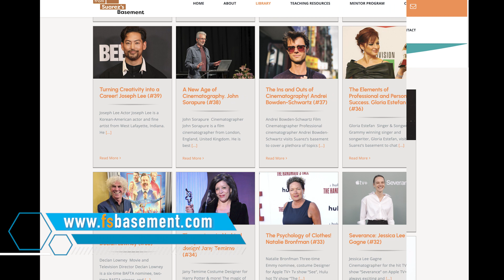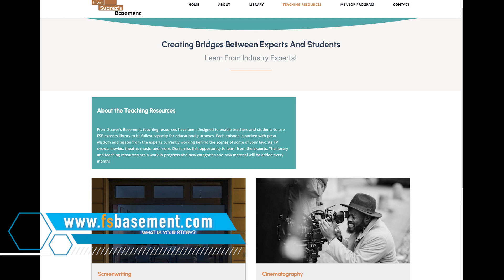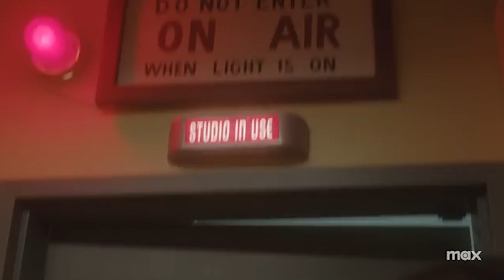Julia Child cast herself for her own character in HBOMax hit TV show Julia! Discover how!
The incredible Daniel Goldfarb, a two-time Emmy nominee, was this week’s guest in the Basement! In this episode, Professor Suarez and Goldfarb talk about the intricate work behind writing for a television show, as well as what makes a good script. As he talks about this, he also gives fantastic advice to anyone looking to become a screenwriter, regardless of where you are in the process of learning. Later on, they discuss Goldfarb’s hit TV show on Max, Julia. From researching how to embody Julia Child herself to casting her character, everything you want to know about Julia is here, and you don’t want to miss it!